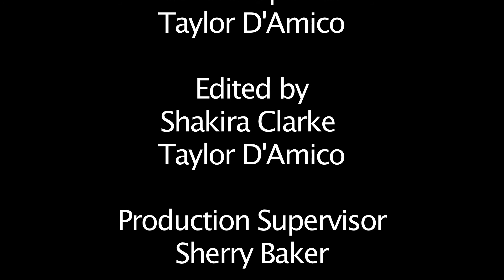Bobbi Kristina - Road to Recovery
OWTV Reporter Shakira Clarke finds out what the college community feels about Bobbi Kristina's current status.